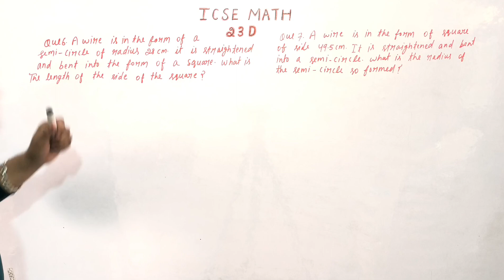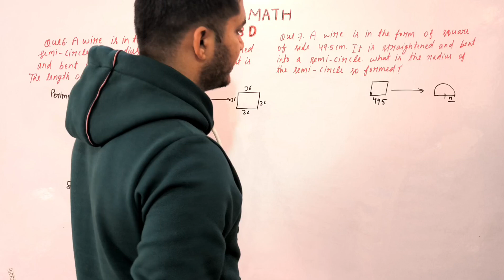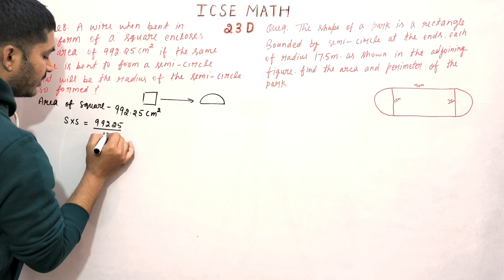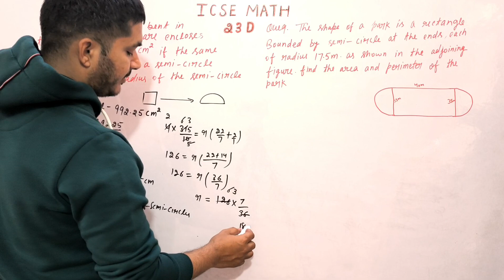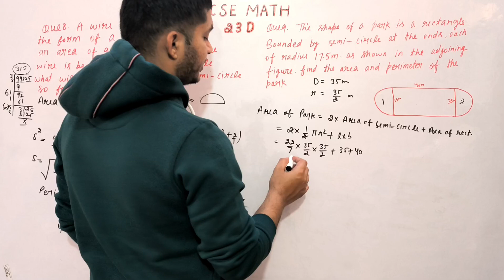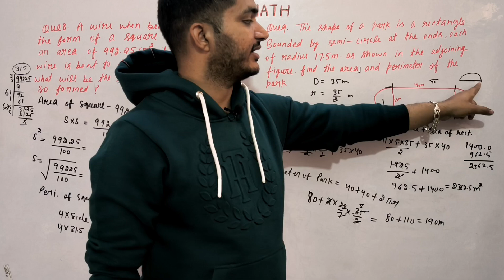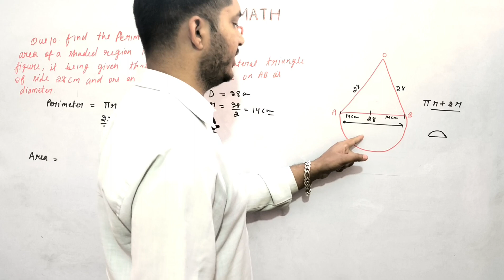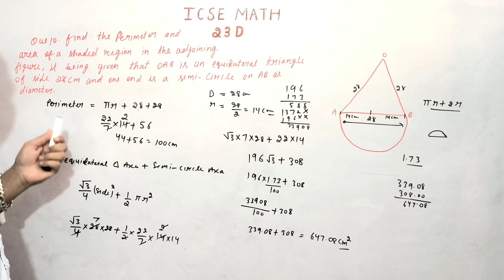Perimeter & Area of Plane Figures | Class 8th Math Exercise 23D Que. 6 To 10 | R.S.Aggrwal Math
Class 8th R.S.Aggrwal Math Chapter Perimeter and Area of Plane Figures
Class 8th R.S.Aggrwal Math Exercise 23D
Exercise - 23D
Welcome to ICSE MATH. This video will solve Question from 6 To 10 of Exercise 23D